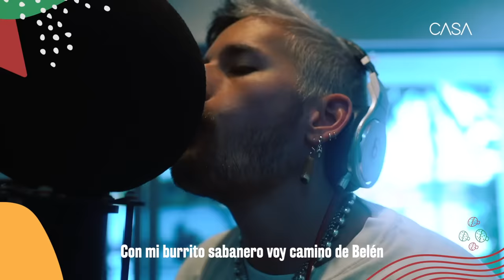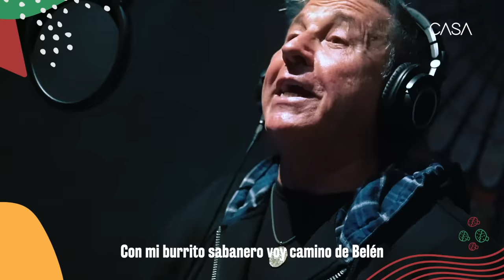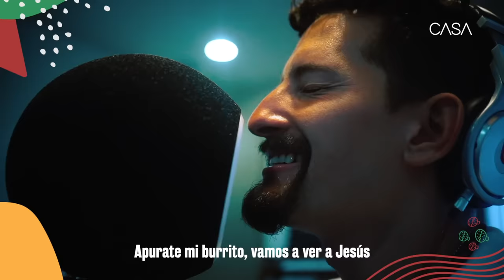Mi Burrito Sabanero - Mau y Ricky Feat. Ricardo Montaner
Navidad En CASA Church

estés donde estés Miércoles 8pm & Domingos 11am/1pm/7pm [Hora de Miami].

¿Primera vez con nosotros?  ¡Eres nuestro invitado VIP, queremos conocerte!

¡Únete a CÍRCULOS, los Grupos de Amigos de CASA haciendo

¿Quieres DAR? La generosidad es nuestra felicidad.